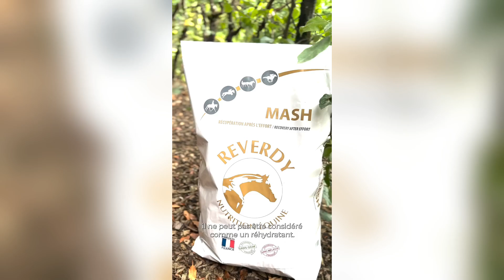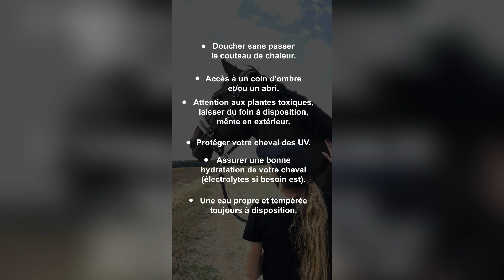Aider mon cheval à supporter la canicule 🥵☀️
𝗔𝗶𝗱𝗲𝗿 𝘀𝗼𝗻 𝗰𝗵𝗲𝘃𝗮𝗹 𝗮̀ 𝘀𝘂𝗽𝗽𝗼𝗿𝘁𝗲𝗿 𝗹𝗲𝘀 𝗳𝗼𝗿𝘁𝗲𝘀 𝗰𝗵𝗮𝗹𝗲𝘂𝗿𝘀 / 𝗰𝗮𝗻𝗶𝗰𝘂𝗹𝗲 🥵☀️

5 minutes de vidéos = 8 conseils pour aider votre cheval en été👌

🙋 Et si vous aviez la moindre question, la team Reverdy reste à votre dispo !

Bon visionnage ! 🎧

La team Reverdy 💙🤍❤️
Made in France, Made for Horses 🐎